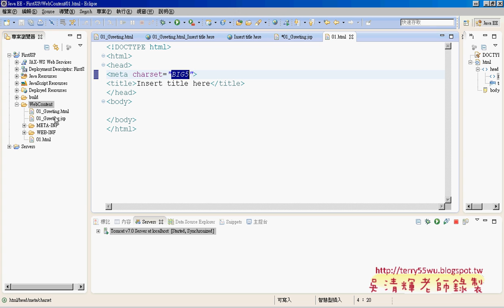11 動態網站設定與建立get動態網頁艾鍗Android實務 吳老師3